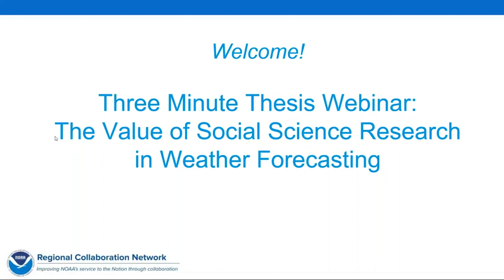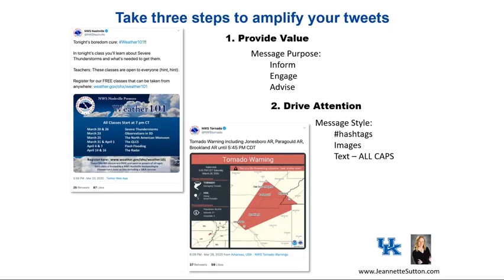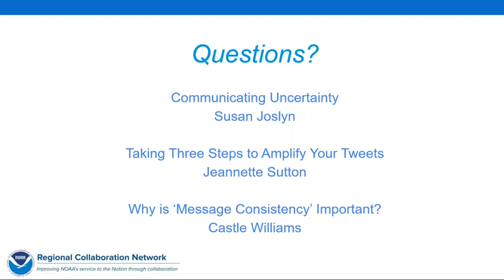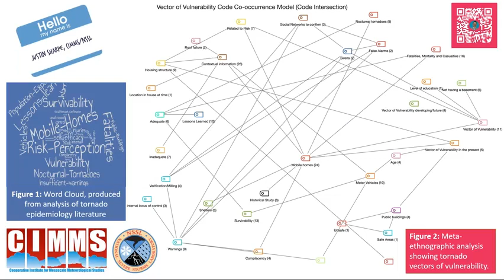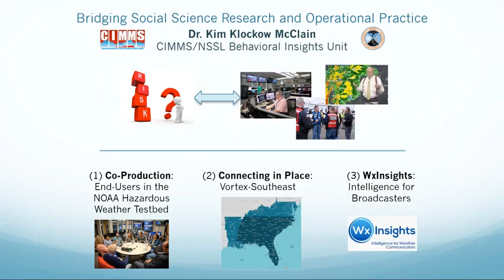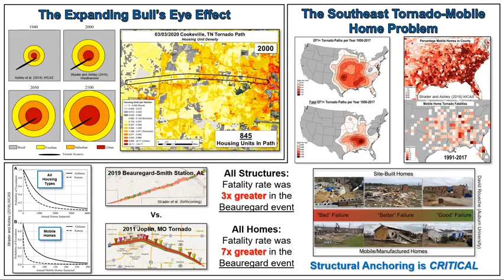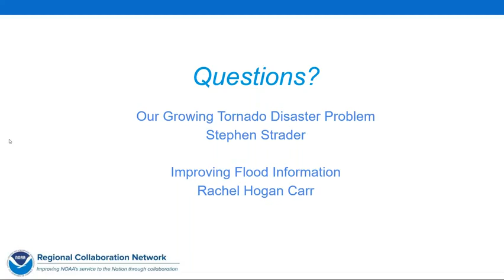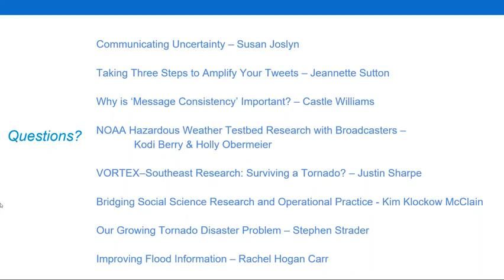Three Minute Thesis Webinar: The Value of Social Science Research in Weather Forecasting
A webinar hosted by the NOAA Central Region Collaboration Team on Friday, April 3,  designed to share information about the value of social science research in weather forecasting.

What’s a Three Minute Thesis Webinar?  Borrowing from a format used by universities across the country, colleagues from NOAA as well as partners from University of Washington, University of Kentucky, University of Georgia, Villanova University, and Nurture Nature each have one slide and three minutes to present on their topic. In addition, questions from the audience were addressed by the presenters.

Presentations include:

1. Communicating Uncertainty -  Susan Joslyn (University of Washington)

2. Taking Three Steps to Amplify Your Tweets-  Jeannette Sutton (University of Kentucky)

3. Why is ‘Message Consistency’ Important? - Castle Williams (University of Georgia)

4. NOAA Hazardous Weather Testbed Research with Broadcasters - Kodi Berry (NOAA National Severe Storms Lab) and Holly Obermeier (University of Colorado Cooperative Institute for Research in Environmental Sciences)

5. VORTEX-Southeast Research: Surviving a Tornado? - Justin Sharpe (University of Oklahoma Cooperative Institute for Mesoscale Meteorological Studies)

6. Bridging Social Science Research and Operational Practice - Kim KlockowMcClain (University of Oklahoma Cooperative Institute for Mesoscale Meteorological Studies)

7. Our Growing Tornado Disaster Problem - Stephen Strader (Villanova University)

8. Improving Flood Information - Rachel Hogan Carr (The Nurture Nature Center)

For more information on the NOAA Central Region Collaboration Team, or to view recordings of other Three Minute Thesis Webinars,